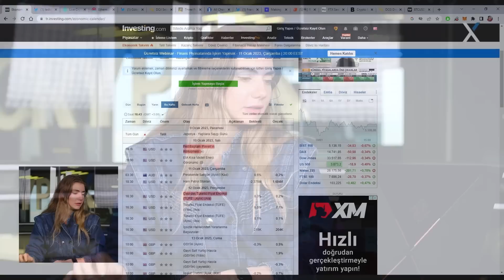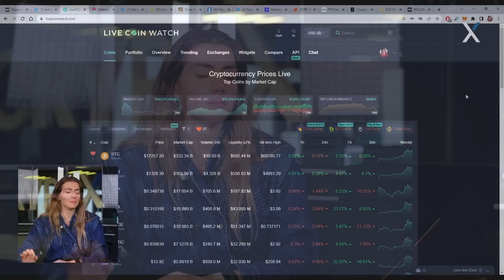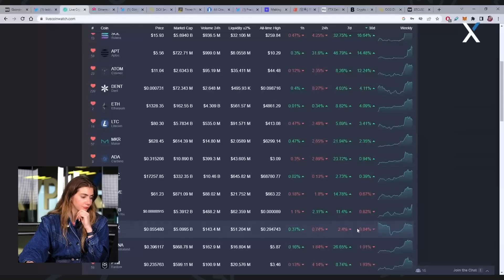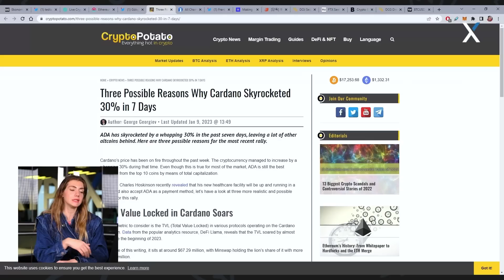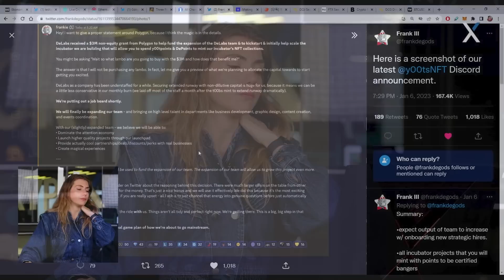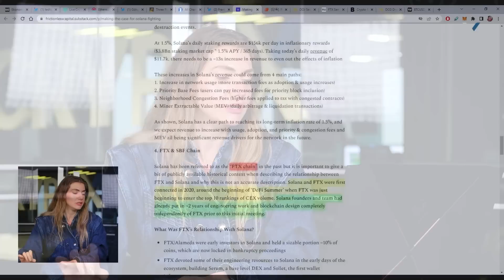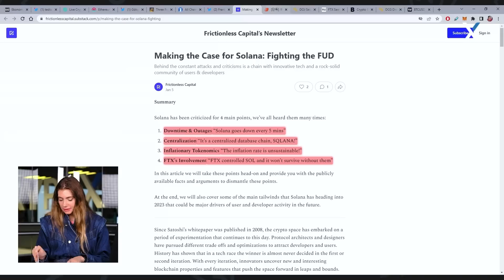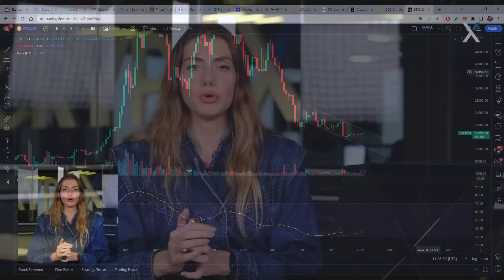SOL YÜKSELİŞE DEVAM EDECEK Mİ? 💭ALTCOIN'LERDE RALLİ SİNYALİ!🏎️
Gökçe Çalışan, Kripto Gündemi’nin bugünkü bölümünde kripto varlıklardaki değişimleri ICRYPEX YouTube kanalında değerlendiriyor!